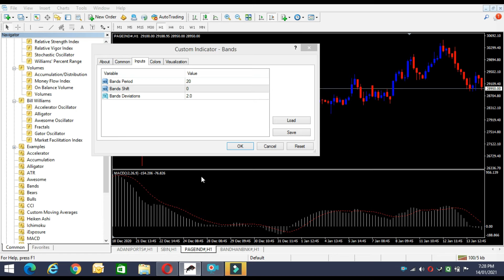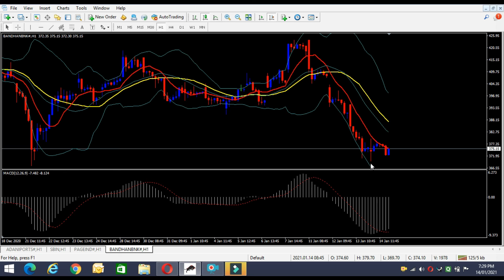ADANIPORT I PAGEIND I BANDHANBNK I SBIN I 14 JAN RESEARCH I STOCK TRADING TARGET ACHIEVED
SMTA (STOCK MARKET TRADING ACADEMY)